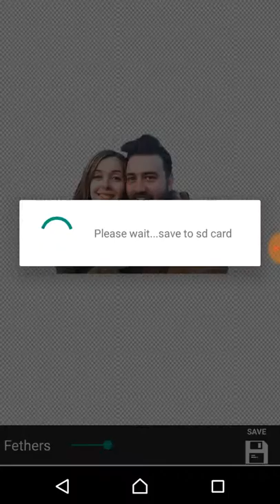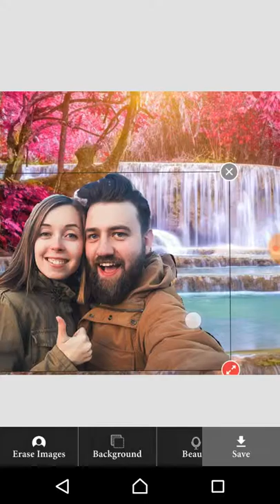Waterfall photo frames photo background changer